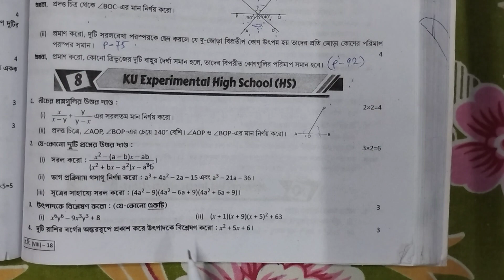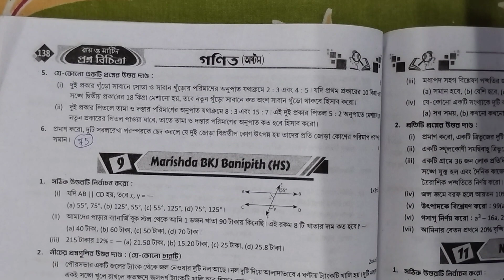RAY & MARTIN QUESTION BANK 2023 Math Class 8 KU Experimental High School (HS)